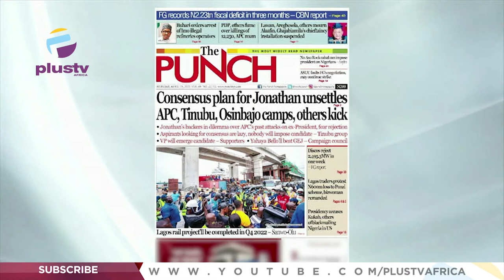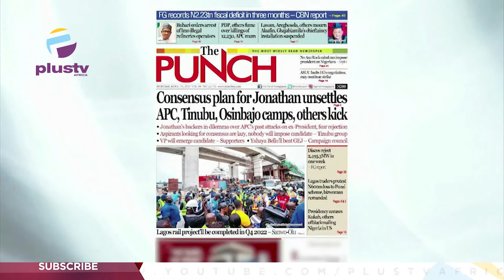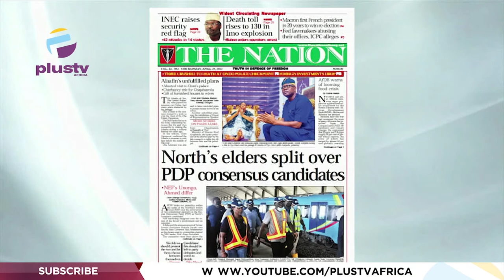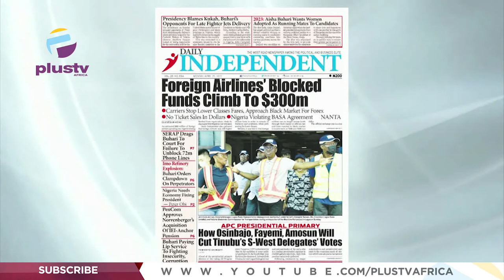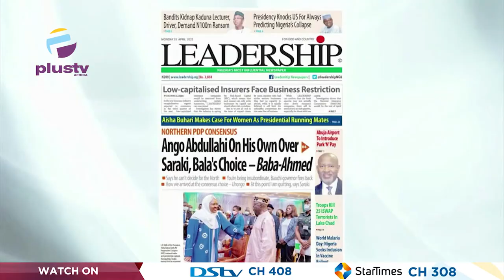Consensus Plan For Johnathan Unsettles APC Tinubu, Osinbajo Camps, Others Kick | OFF THE PRESS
Opunabo Inko-Tariah, Public Affairs Analyst Joined Justin Akadonye & Mercy Ebokpo to review the biggest stories in Newspapers today.